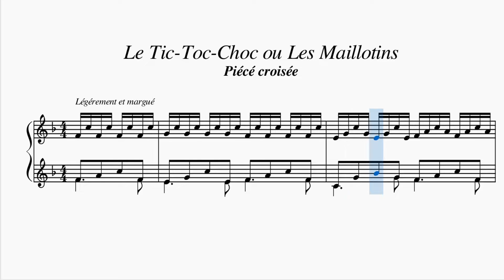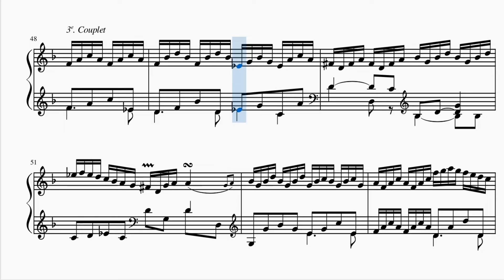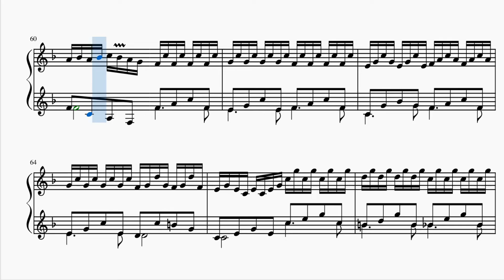Couperin：Le Tic-Toc-Choc Ou Les Maillotins (Sheet Music)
譜看起來還好，彈起來卻超難的一首作品.